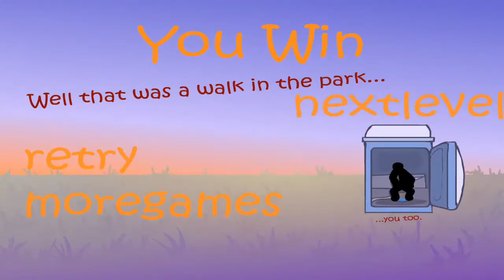Stick Click Death Walkthrough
Stick Click Death Stickman Android / iPhone - Stick Click Death Stickman Walkthrough video. Stick Click Death Walkthrough.